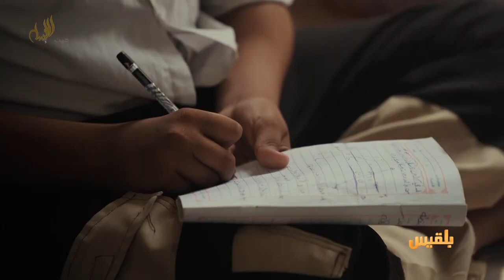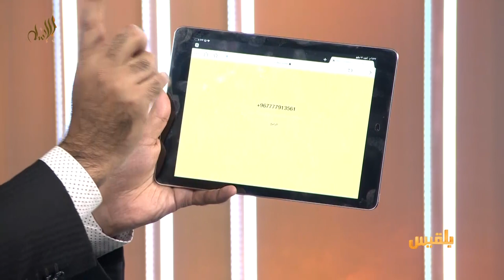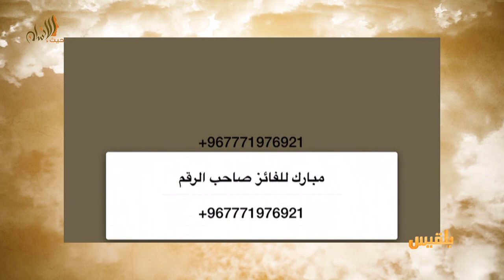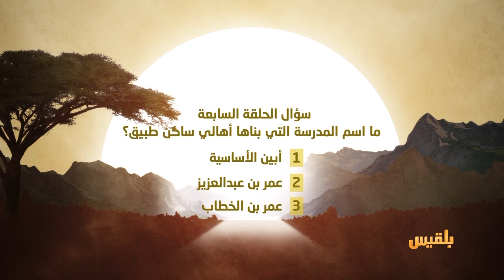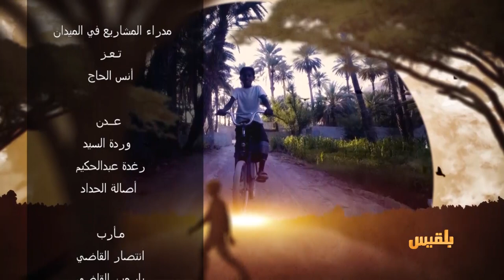حيث الإنسان 1 | الحلقة 7 - مدرسة الصفيح في ساكن طبيق | تقديم: سامي السامعي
في حلقتنا  هذه  ذهب  حيث الإنسان    إلى محافظة أبين وتحديداً  الى قرى ساكن  طُبيق
حيث  توجد  مدرسة  عمر بن عبد العزيز   المدرسة  التي بنيت بجهود الأهالي وتعرضت لعوامل التعرية وخاصة السيول من وادي بناء أصبحت في حالة يرثى لها
تكشف الحالة المتدهورة التي  يشهدها  مستوى التعليم وغياب الدولة